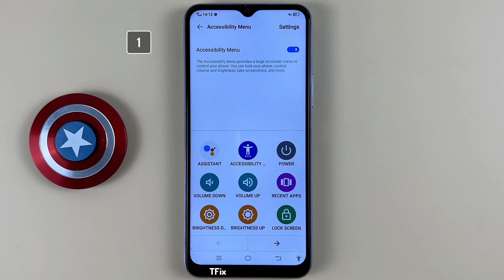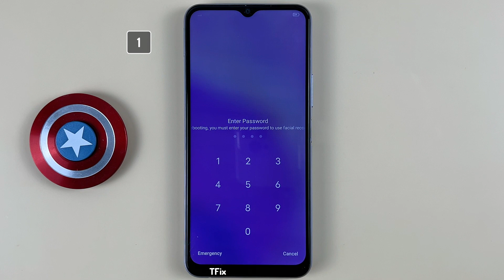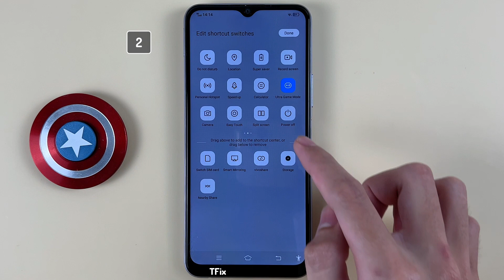Top 2 ways to power off and restart the phone without pressing the Power button on Vivo Y20